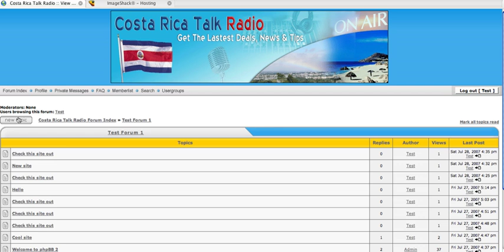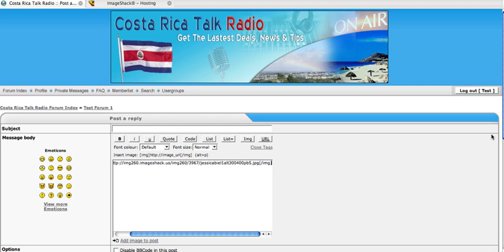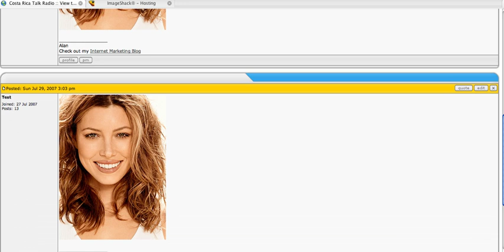How to insert an image picture in your forum post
-- In this video tutorial I'll show you how to insert images easily into your forum posts.